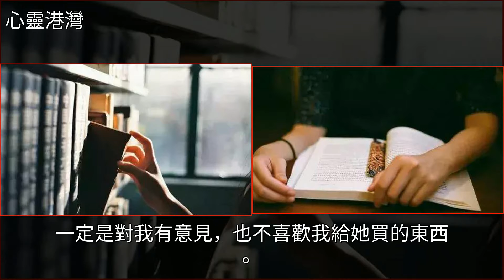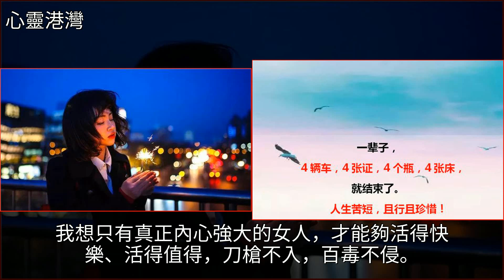做個內心強大的女人，無畏歲月的侵襲！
做個內心強大的女人，無畏歲月的侵襲！雞湯,美文做個內心強大的女人，無畏歲月的侵襲！雞湯 美文